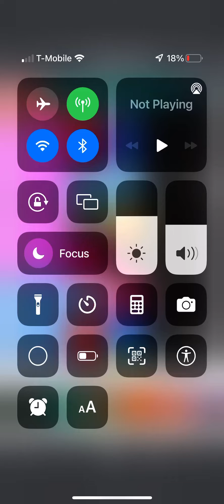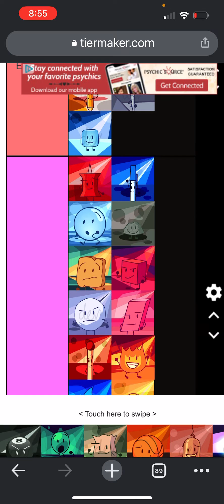BFDI Camp 8A